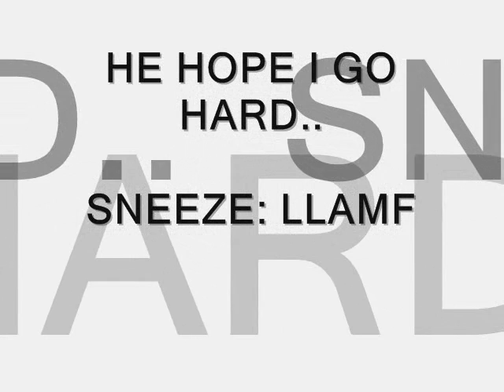SNEEZE NUMERO-UNO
SNEEZE NO HOOKS VOL1
HIGH POINT NC,
JC FIVE POINTS REPRESENTING
NO HOOKS VOL1 IN THA STREETS NOW
GO GET DAT
JUSGETMON'E TYE G J-FINALE SNEEZE
TSMG, TROUBLE SOUTH MUSIC GROUP